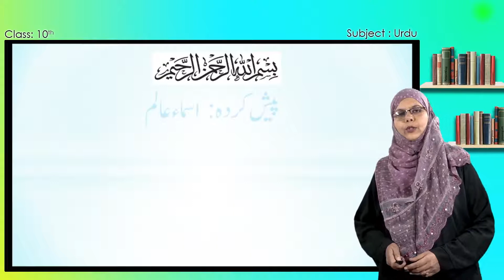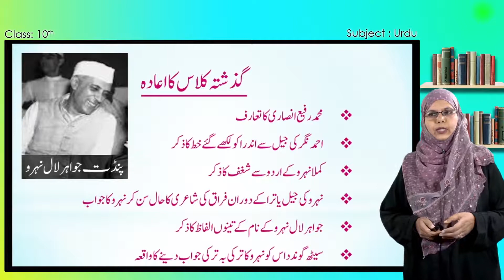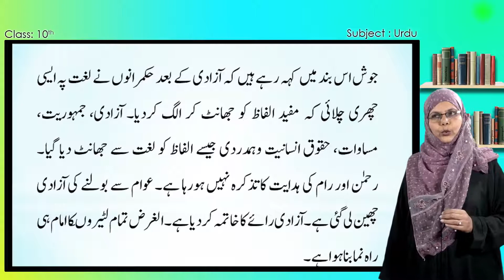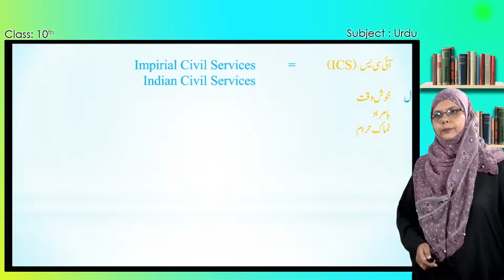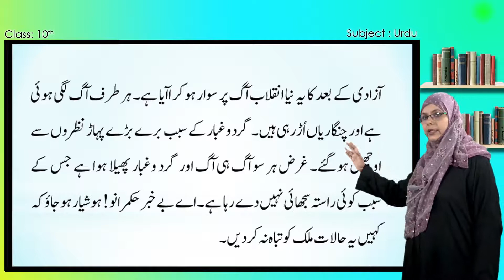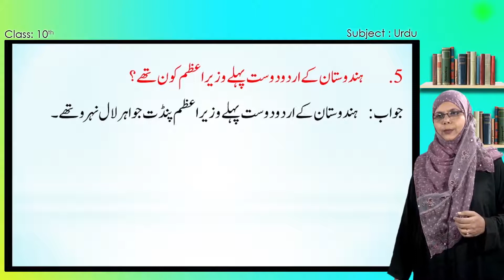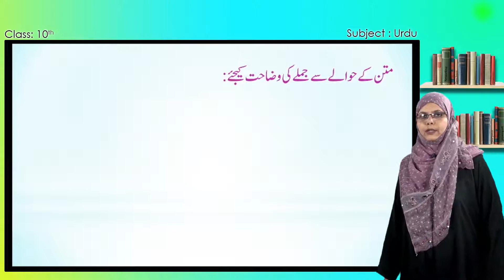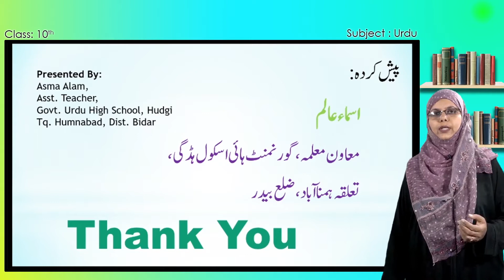Samveda E Class Urdu Medium 10Th Urdu First Language 13 Of 60 Jawaher Lal Nehru Ki Urdu Do